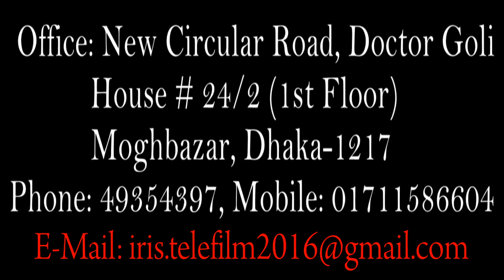অসহায় দুস্থদের মাঝে ত্রাণ সহায়তা করলেন ঢাবি ছাত্রনেতা শরিফুল ইসলাম শুভ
IRIS TELEFILM
Address: House No-24/2, Doctor Goli Moghbazar Wirless, Dhaka-1217

গ্রামের নিম্ন আয়ের মানুষের মাঝে খাদ্য সামগ্রি বিতরণ করেন করোনা যোদ্ধা ঢাবি ছাত্রনেতা শুভ